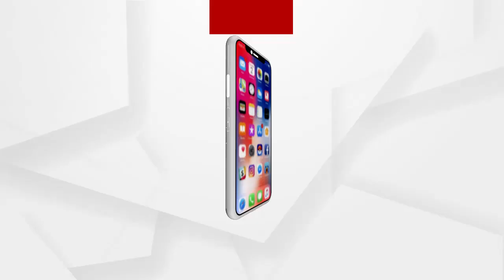ପଶ୍ଚିମବଙ୍ଗ କ୍ରାନ୍ତିରେ ଦିଦିଙ୍କ ଉପରେ ବର୍ଷିଲେ ପ୍ରଧାନମନ୍ତ୍ରୀ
କହିଲେ, ଦିଦିଙ୍କ ରାଜରେ ବେଙ୍ଗଲ କେବଳ ହିଂସା, ବନ୍ଧୁକ, ବୋମର ଧମାକା ଦେଖୁଛି...